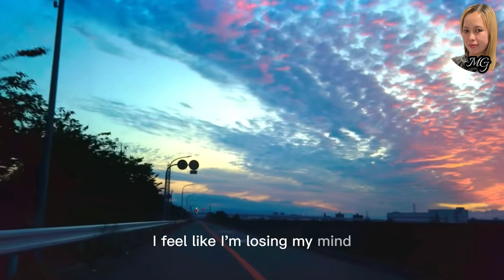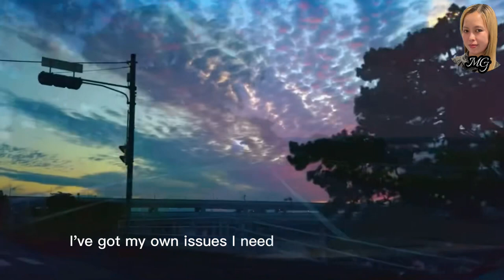LOSING MY MIND- Neffex (Lyrics)